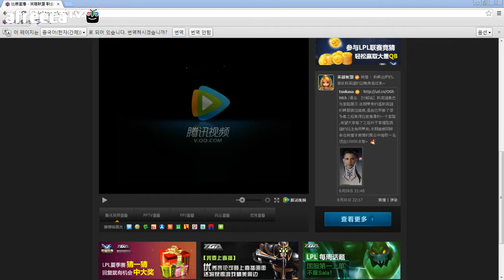130901]LPL 2013 summer Royal vs PE